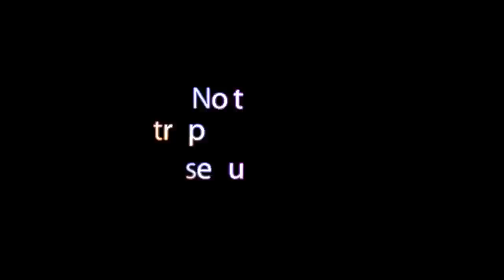Ángel Calderón hace historia en el Mr Olympia !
Maravilloso papel de Ángel Calderón en este Mr. Olympia, hay que darle la enhorabuena.